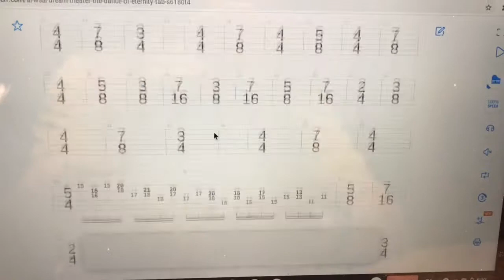Dance of eternity- Dream Theater (Bass Cover)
Song- Scene Seven: Dance of eternity
Artist- Dream Theater
Album- metropolis part 2: Scenes from memory
Live album- breaking the fourth wall